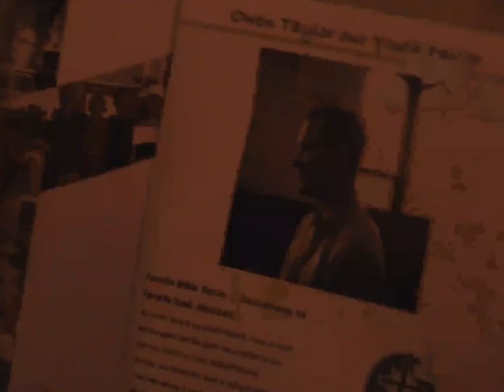ethel cain - hard times | the starling girl